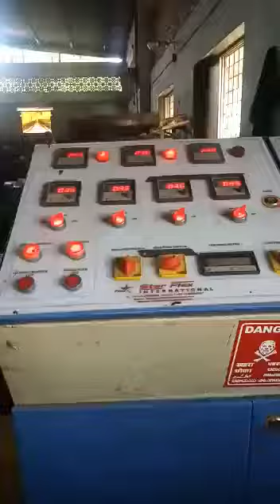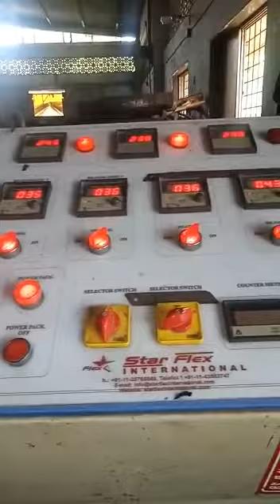Flexo Woven Sacks Printing Machine Roll To Roll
6 Colour Woven Sacks Printing Flexo Machine For Sale In Mumbai. It Is Just 3 Year old Machine.